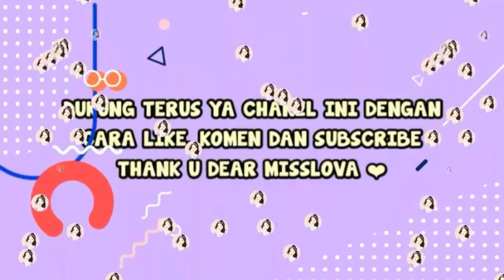TOP 5 DRAMA CHINA DIBINTANGI HUANG ZI TAO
Halo MissLova, kali ini Miss kembali dengan video baru, yaitu Top 5 Drama China yang dibintangi Huang Zi Tao.

Miss Ceriwis adalah Chanel yang berisi beragam hal tentang KPOP, Drakor, Drama China, Film, Idol, Aktor / Aktris, Berita terbaru KPOP, dan berbagai hal menarik lainnya.